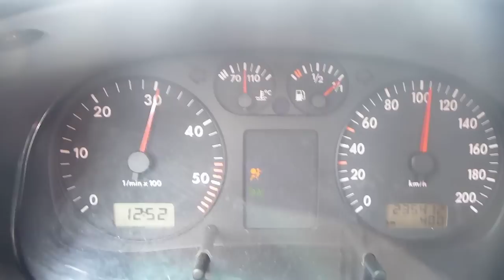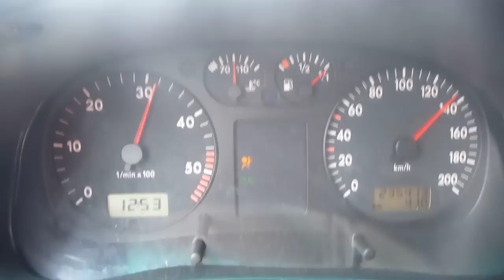Seat Arosa 1.7 sdi 0 - 100 acceleration przyśpieszenie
Arosa to słowo wywodzące się ze starożytnego Mozambiku, oznacza ono "Dewastator" Nazwa trafna 16 sekund do setki to czas imponujący jak na 60 konne autko palące 3,5 litra. Dewastator dlatego iż dewastuje BUDŻET PAŃSTWA nie dając zarobić na akcyzie i innych podatkach zawartych w paliwie. Arosa już nie tanieje wręcz przeciwnie drożeje. Arosa zaprzecza wszelkim prawą ekonomicznym. Ciekawostką  jest to iż ma 34 litrowy bak wraz rezerwą. Czyli przy tankowaniu wchodzi około 26 litrów co powoduje ubryzganie dystrybutora olejem który za wszelką cenę chcemy schować w  baku, niedowierzając że to już pełno :D Tak miałem jak pierwszy raz zalewałem :D Pozdrawiam